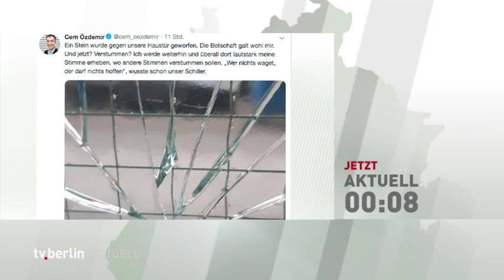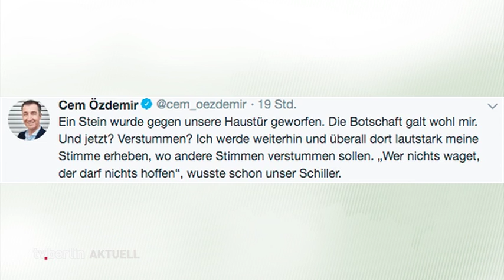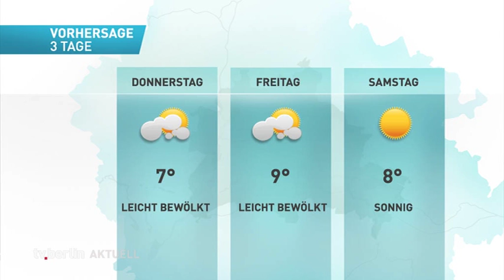tv.berlin Nachrichten vom 17.12.2019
Unsere Themen:
Umsatz mit Wohnimmobilien verdreifacht
Wohnhaus von Özdemir attackiert
Polizisten müssen auf ihr Geld warten
DHL erhöht Paketpreise
Weihnachten im Gefängnis